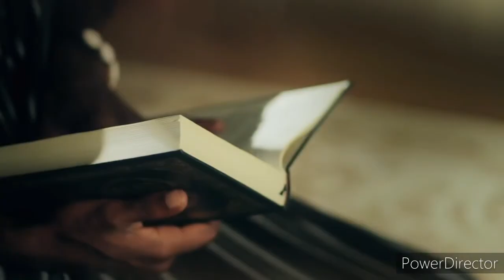Namz me ham 2 sajde kyu kerte hai || नामज में हम 2 सजदे क्यों करते है।